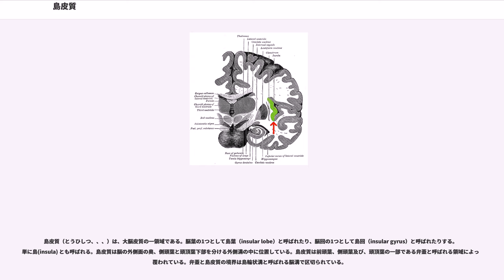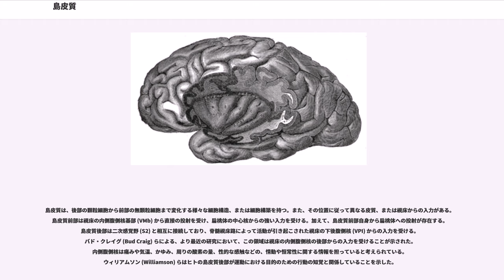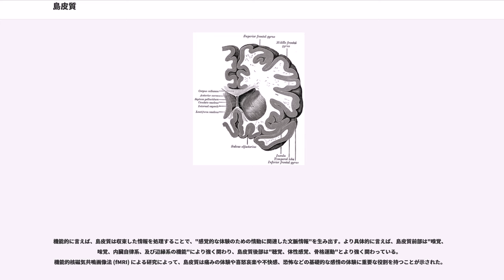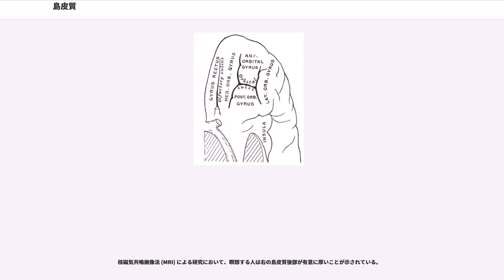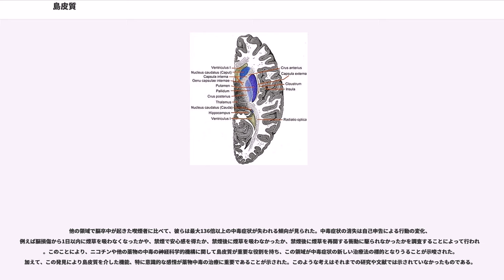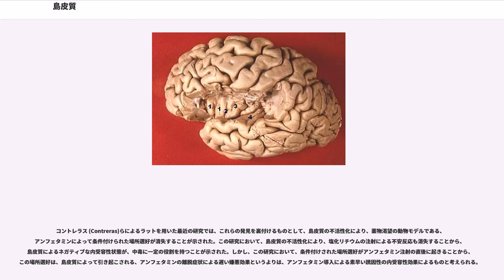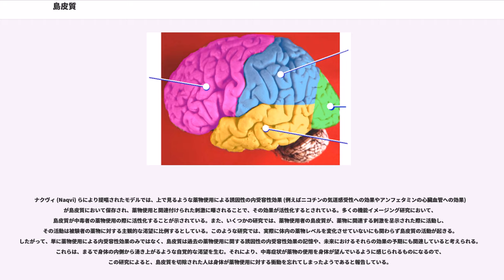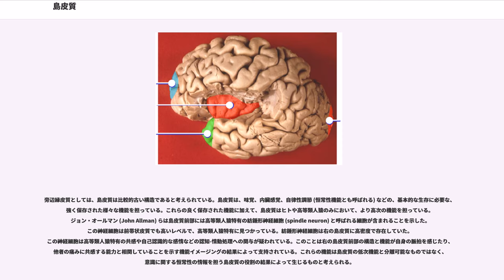島皮質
島皮質（とうひしつ、、、）は、大脳皮質の一領域である。脳葉の1つとして島葉（insular lobe）と呼ばれたり、脳回の1つとして島回（insular gyrus）と呼ばれたりする。単に島(insula) とも呼ばれる。島皮質は脳の外側面の奥、側頭葉と頭頂葉下部を分ける外側溝の中に位置している。島皮質は前頭葉、側頭葉及び、頭頂葉の一部である弁蓋と呼ばれる領域によって覆われている。弁蓋と島皮質の境界は島輪状溝と呼ばれる脳溝で区切られている。

島皮質はライルの島とも呼ばれ、その別名はオランダの解剖学者であるヨハン・クリスチャン・ライルの名から付けられた。

島皮質は終脳の独立した葉であると考える研究者も存在する。また、島皮質を側頭葉の一部とする者も存在する。

島皮質は、後部の顆粒細胞から前部の無顆粒細胞まで変化する様々な細胞構造、または細胞構築を持つ。また、その位置に従って異なる皮質、または視床からの入力がある。島皮質前部は視床の内側腹側核基部 (VMb) から直接の投射を受け、扁桃体の中心核からの強い入力を受ける。加えて、島皮質前部自身から扁桃体への投射が存在する。島皮質後部は二次感覚野 (S2) と相互に接続しており、脊髄視床路によって活動が引き起こされた視床の下後腹側核 (VPI) からの入力を受ける。バド・クレイグ (Bud Craig) らによる、より最近の研究において、この領域は視床の内側腹側核の後部からの入力を受けることが示された。内側腹側核は痛みや気温、かゆみ、周りの酸素の量、性的な感触などの、情動や恒常性に関する情報を担っていると考えられている。ウィリアムソン (Williamson) らはヒトの島皮質後部が運動における目的のための行動の知覚と関係していることを示した。

島皮質、特にその前端部は辺縁系との関連がある皮質だと考えられている。島皮質は、その身体表象と主観的な感情の体験における役割に注目が集まっている。特に、アントニオ・ダマシオ () は、この領域が、意識的な感情を生み出す情動の体験に関連する、直感的な状態をマップする役割を持つとした。この研究は、主観的な感情の体験 (つまり気分) は、脳が感情的な出来事によって起きる身体の状態変化を解釈することによって生じるとするウィリアム・ジェームズ (William James) の考えの神経科学的な定式化であるといえる。このことは身体化的認知 (embodied cognition) が生じた例である。

機能的に言えば、島皮質は収束した情報を処理することで、"感覚的な体験のための情動に関連した文脈情報"を生み出す。より具体的に言えば、島皮質前部は"嗅覚、味覚、内臓自律系、及び辺縁系の機能"により強く関わり、島皮質後部は"聴覚、体性感覚、骨格運動"とより強く関わっている。機能的核磁気共鳴画像法 (fMRI) による研究によって、島皮質は痛みの体験や喜怒哀楽や不快感、恐怖などの基礎的な感情の体験に重要な役割を持つことが示された。

脳機能イメージングによって島皮質と、食べ物や薬物に対する渇望などの意識的な欲望との関連が示唆されている。これらの感情に共通することとして、これらが身体の状態を変化させる点と、高い主観的特性と関連付けられる点がある。島皮質は身体状態に関連する情報を、高次認知と情動の処理に統合する役割を持つと位置付けられる。島皮質は視床を介して恒常性に関する求心性の経路から入力を受け、扁桃体や線条体腹側部や、前頭眼窩野などの、他の多くの辺縁系に関連した領域に出力する。

核磁気共鳴画像法 (MRI) による研究において、瞑想する人は右の島皮質後部が有意に厚いことが示されている。

島皮質は飢餓や渇望といった身体状態を作り、食べ物や薬物への衝動を生み出す
多くの脳機能イメージング研究によって、島皮質は薬物乱用者が薬物の渇望を引き起こすような刺激を受けたときに活動することが分かっている。この現象はコカイン、アルコール、アヘン、ニコチンを含む様々な種類の薬物中毒で見つかっている。これらの発見に関わらず、薬物中毒に関わる文献では、島皮質の関与が無視されてきた。このことは現在の中毒のドーパミン報酬説の中心を占める、中脳ドーパミン系の直接の標的がよく分かっていないためと考えられる。最近の研究では、例えば脳卒中などによって、島皮質にダメージを受けた喫煙者は、煙草に対する中毒症状が事実上消失することが示されている。しかし、この研究は脳卒中から平均して8年後に...